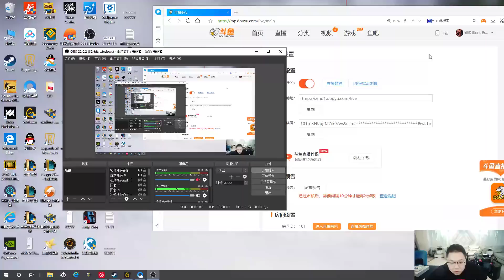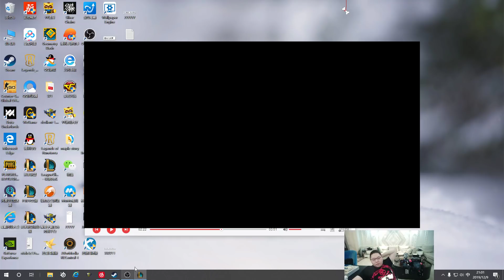【PDD】奥恩：骚猪遇克星铁男，开大直接把羊没收！这英雄还是要后期才猛！